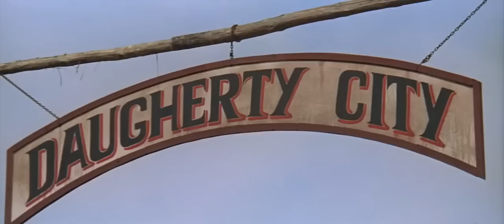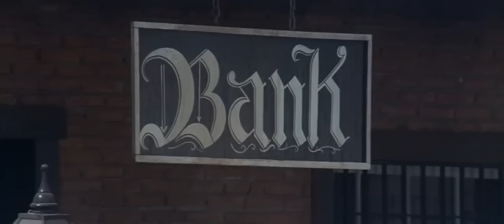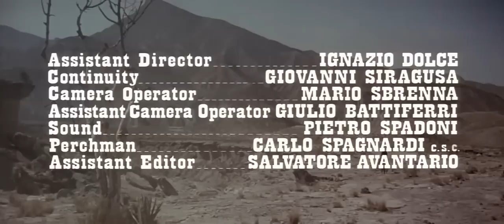Sabata full movie 1969 720p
Synopsis
In Daugherty, Texas, a group of thieves disguised as Army soldiers steal a safe with $100,000 of the Army's money in it by having a pair of acrobats vault up to the second floor entrance. They haul the vault away in a wagon. During the robbery, Sabata (Lee Van Cleef) befriends Carrincha, a Confederate veteran. Sabata chases the thieves and shoots them all down from long range. He returns the safe and accepts a $5,000 reward from the Army. On the way back in to town, he notices the acrobats' circus wagon. While relaxing in the hotel, he meets Banjo (William Berger), a mysterious bard who claims to know him.

In a private room, Stengel, Judge O'Hara and Ferguson lament the return of the safe. They conceived the theft to use the money to purchase land that would soon be wanted for railroad development, vastly increasing its value. Stengel commissions a man named Oswald to kill the acrobats and dispose of their wagon - the only evidence of their involvement. Though Oswald kills the acrobats, Sabata stops them from taking the wagon, and confirms Stengel's involvement by identifying one of the men sent to destroy the wagon. Sabata goes to Stengel's ranch to negotiate, and demands $10,000 to turn over the wagon. He rides into the ranch and Stengel's men open fire; a dummy was propped up in the wagon. For this betrayal, Sabata demands $20,000 and rides off.

Banjo confronts Sabata and tells him that the conspirators will never pay him, because they believe he will keep increasing the bounty no matter what. Immediately thereafter, Stengel's men ambush Sabata, but he kills or subdues them and agrees to meet with Stengel. At dinner, he raises the price to $30,000. Ferguson hires a series of hitmen to kill Sabata, all of whom are unsuccessful. Sabata then raises the price to $60,000 and agrees to accept delivery the next day at Los Palos. A group of men from Banjo's past try to kill him, but he dispatches them with expert skill using a rifle concealed in his instrument. Sabata then enlists his help as protection for the delivery in exchange for the Army's $5,000 reward, which he shows him.

At Los Palos, Banjo double-crosses Sabata and shoots him. Sabata shields himself with the bag of money, which was full of sand underneath the $5,000. He shoots away Banjo's weapon but lets him leave, unharmed. Ferguson, who witnessed the exchange, sends men to chase Sabata. With the help of Charrincha's Indian acrobat friend, they trick the men into entering a canyon and trap them there with dynamite. Sabata, Indio and Carrincha then plant dynamite throughout Stengel's ranch at night, culminating in a large-scale attack and showdown in which Sabata kills Stengel.

The next day, however, Sabata and Banjo duel, and Banjo kills Sabata. Carrincha loads his body into Banjo's wagon and they ride off. Outside of town, Banjo takes the money bag and unhitches his horse from the wagon. Sabata, only playing dead, shoots the money bag off of his horse and takes it back - their agreement was 50/50. For this final betrayal, Sabata offers Banjo only the original $5,000 bundle, which he then shoots, scattering it to the wind.

Cast
Lee Van Cleef as Sabata, a gunman of almost superhuman accuracy. He solves the majority of his problems with a combination of superior firepower and accuracy. His weapons of choice are a peculiar four-barreled Derringer and a rifle with an extended barrel which he uses to make shots thought impossible.
William Berger as Banjo, a mysterious bard. He claims to know Sabata and says that he is in Daughtery because he had "some trouble in Denver." Initially employed by Sabata for information, he is eventually enlisted for protection, but betrays Sabata twice.
Ignazio Spalla (as Pedro Sanchez) as Carrincha, a Confederate Civil War veteran. Sabata befriends him after hearing his story of heroics in the war, for which he earned a "worthless" medal. He makes himself useful by throwing knives on occasion and is loyal to Sabata.
Aldo Canti (as Nick Jordan) as Indio/Alley Cat. Carrincha's only friend, Alley Cat is a silent Indian who performs amazing acrobatics and can escape any pursuer.
Linda Veras as Jane, a saloon girl and Banjo's lover.
Franco Ressel as Stengel, the effeminate villain of the story. He engineered the robbery that set the whole plot in motion. Very smug in the belief that he is superior to the rest of humanity, he kills people with a dart gun concealed in a cane.
Antonio Gradoli (as Anthony Gradwell) as Ferguson, one of Stengel's increasingly reluctant partners in crime.
Claudio Undari (as Robert Hundar) as Oswald, one of the conspirators' hitmen.
Gianni Rizzo as Judge O'Hara, another of Stengel's increasingly reluctant partners in crime.